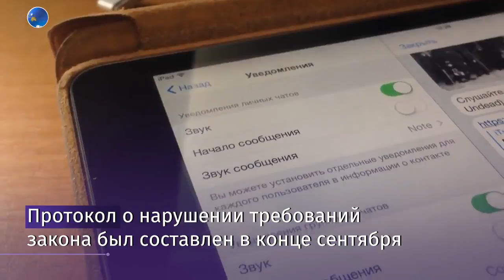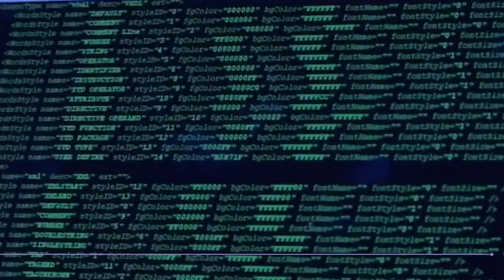Суд в Москве оштрафовал мессенджер Telegram на 800 тысяч рублей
Telegram оштрафован на 800 тысяч рублей за отказ передать ключи от переписок